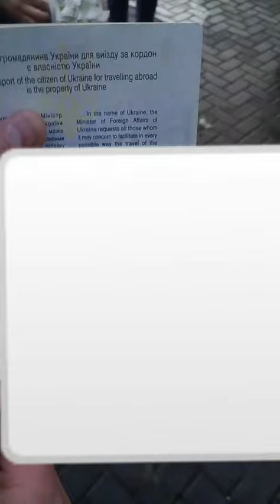У Львівській області раптово помер чоловік: очевидці обурені діями медиків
Вчора, 20 лютого, близько 17:30 на АЗС "ОККО" чоловіку стало погано і він помер. Про це повідомляє у Фейсбук Igor Rij.

Подія сталася на трасі Львів-Шегині між населеними пунктами Шегині та Волиця.

Чоловік, що повертався зі заробітків, раптово втратив свівдомість.

Працівниця АЗС "ОККО" Мар`яна кинулася надавати першу допомогу і почала робити серцево-легеневу реанімацію.

Чоловік відкрив очі і почав дихати.

Поки Мар`яна надає допомогу, медик швидкої медичної допомоги збирає інвентар і не бере участі у подальшій допомозі чоловіку.

Люди піднімають чоловіка і перекладають на ноші.В цей час медики звертають увагу на помилкові дії людей.

Чоловік на ношах знову перестає дихати.

Медик швидкої допомоги спочатку вухом перевіряє серцебиття, опісля сулавками і констатує смерть чоловіка.